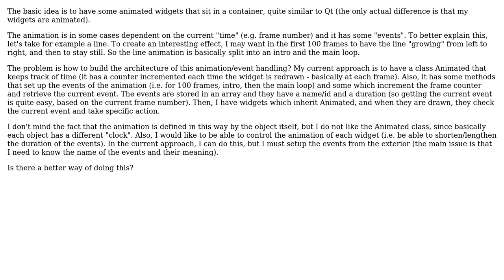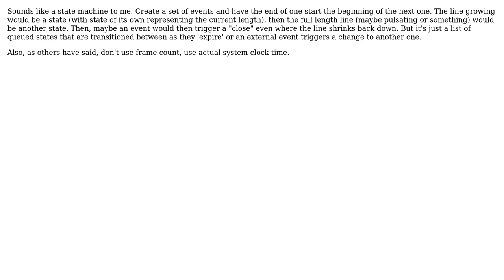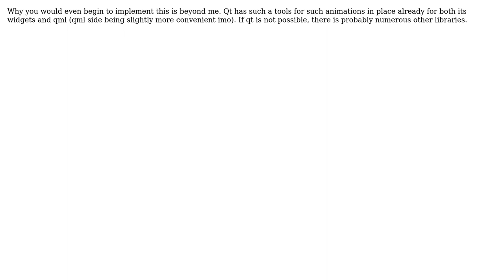Implementing an event scheduler for animations (3 Solutions!!)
Implementing an event scheduler for animations

With thanks & praise to God, and with thanks to the many people who have made this project possible! | Content (except music & images) licensed under CC BY-SA | Music | Images & others | With thanks to user xaxxon user Teimpz user Paul92 user B? and the Stack Exchange Network Trademarks are property of their respective owners. You are responsible for your own actions.